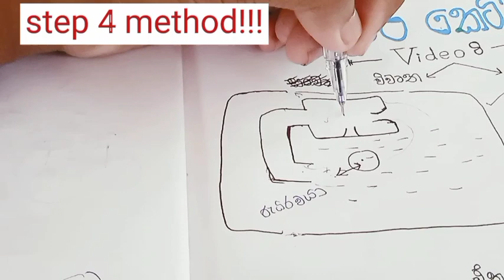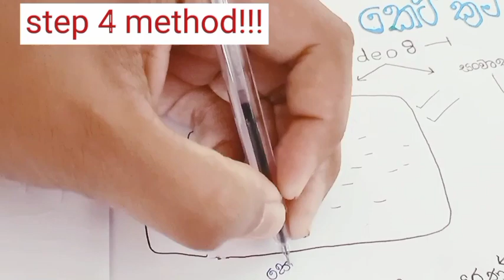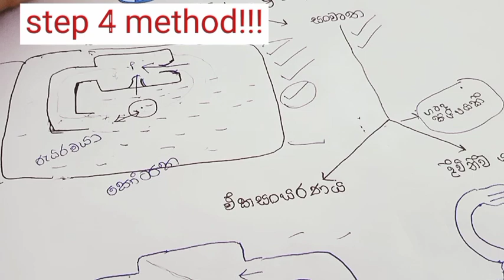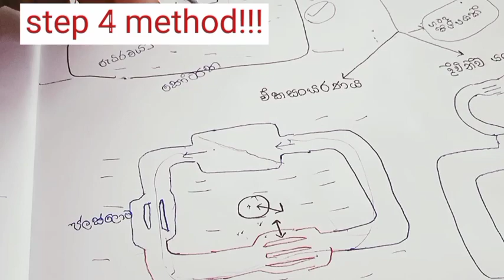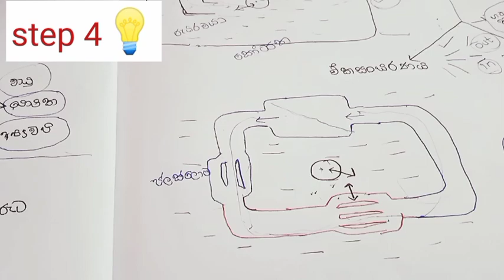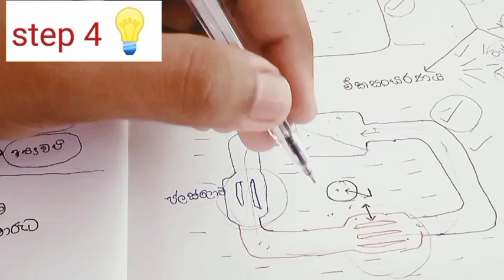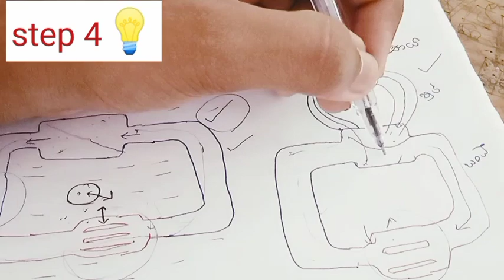A/l BIOLOGY - සංසරණය | bio keti krama Ep08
Biology වල සම්පූර්ණ පාඩම් කොටසක් මේ විදියට පාඩම් කරන්න Help එකක් දුන්නා.
Al biology කරන හැමොටම මේක ලොකු උදව්වක් වෙවි.
Biology කරන ඔයාලගෙ යාලුවන් අතරෙ බෙදාගන්න
මේ biology keti krama set එකටම පහල link වලින් එකතු වෙන්න

සංසරණය  සම්පූර්ණ පාඩමම කෙටි ක්‍රම 8 කින් පාඩම් කර ගන්න හැටි👇‼️‼️‼️

learnwithp.y.
A/Lbiology